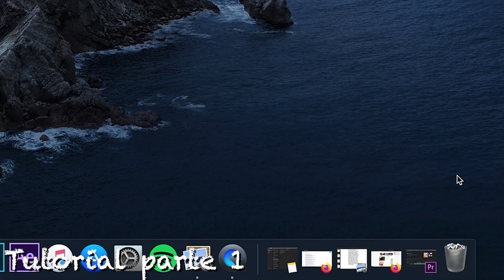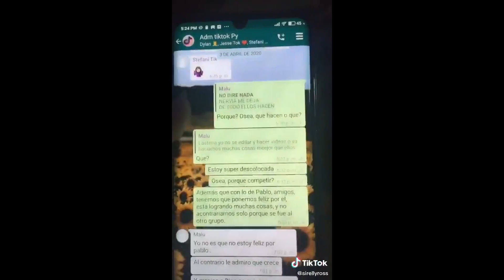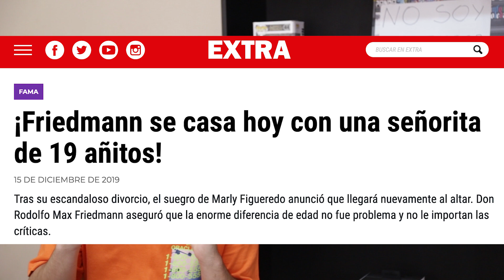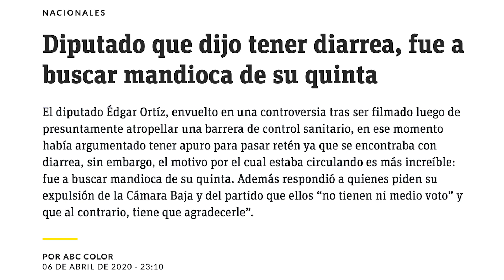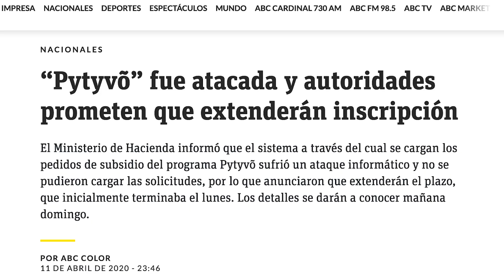¡¿LINCES EN TIKTOK?!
Activa la membresía a nuestro canal y disfruta de las ventajas como: recibir saludos en videos, videollamadas exclusivas y camisetas autografiadas por nosotros! 🌞❤️ ACCEDE